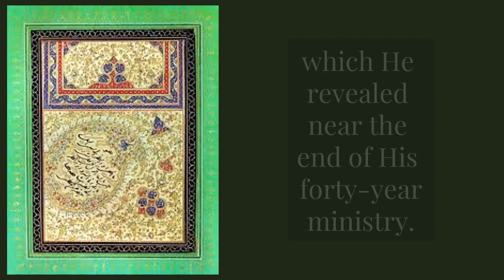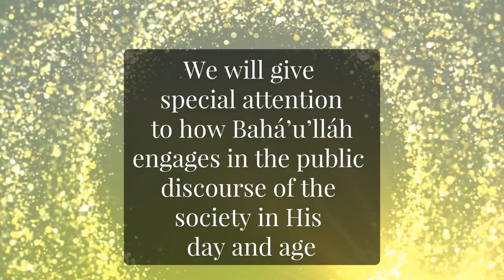Exploring Baha'u'llah's Last Major Work: Epistle to the Son of the Wolf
New start date: Thursday October 18. Registration deadline: Thursday October 25.